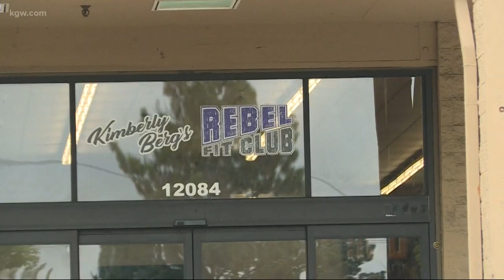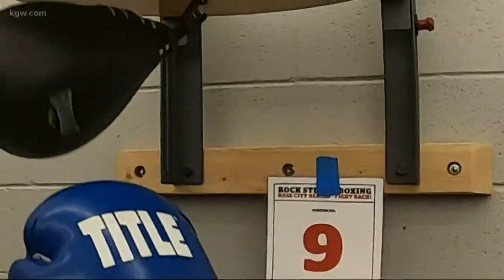Boxing gym helps people with Parkinson’s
A gym helps people living with Parkinson’s Disease.